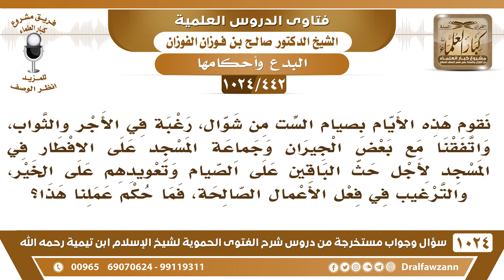[442 -1024] اتفقنا على صيام الست وإقامة افطار جماعي في المسجد لحث الناس على الصيام، فما حكم عملنا؟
-[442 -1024] السؤال: نقوم هذه الأيام بصيام الست من شوال، رغبة في الأجر والثواب، واتفقنا مع بعض الجيران وجماعة المسجد على الافطار في المسجد لأجل حث الباقين على الصيام وتعويدهم على الخير، والترغيب في فعل الأعمال الصالحة، فما حكم عملنا هذا؟
الجواب: أما صيامكم الست فهو سنة، وأما إفطاركم الجماعي فهو بدعة، فعليكم أن تتركوا هذه البدعة؛ لأنها يمكن تتطور في المستقبل والناس يطورون البدع ويفرحون بها أكثر من السُّنن، صوموا الست والحمد لله وافطروا في بيوتكم وإذا جاء واحد يريد يفطر معك فالله يحييه! أما إنكم تجتمعون وتقولون لنحث الناس، لا تحثون الناس ما هو بهذا واجب هذا سنة، من أراد الأجر يصوم ومن لا يريد يفطر والحمد لله!
للاشتراك في قناة الشيخ صالح الفوزان
سؤال وجواب من شرح الفتوى الحموية ( 1024 ) مقطع

للاستفسار والإقتراحات والدعم
رئيس الفريق
لمشروع كبار العلماء